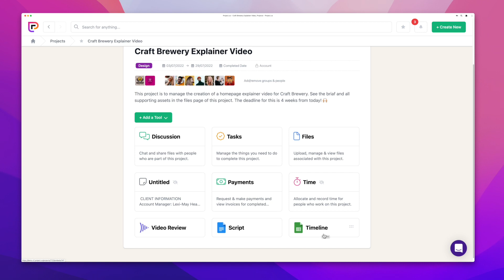Embeds Tool Overview | Project.co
This video explains how the embeds tool works in Project.co project management software.